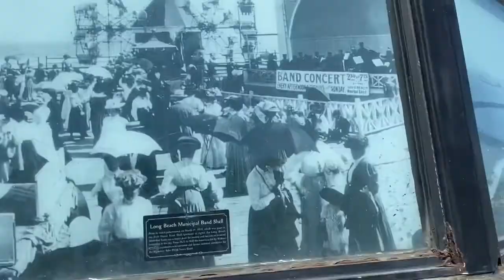A picnic in Long Beach